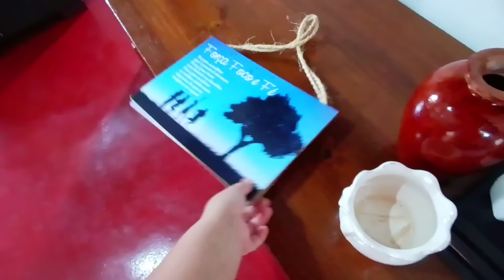CONQUISTANDO O IMPOSSÍVEL||FAXINA DECORAÇÃO||*cozinha caipira ja esta coberta*